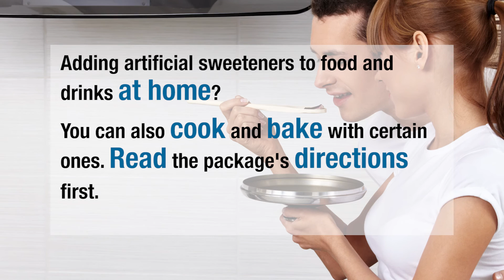Are Artificial Sweeteners Bad for You? – The Basics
Do artificial sweeteners cause cancer or other health problems? Here’s the sweet truth.